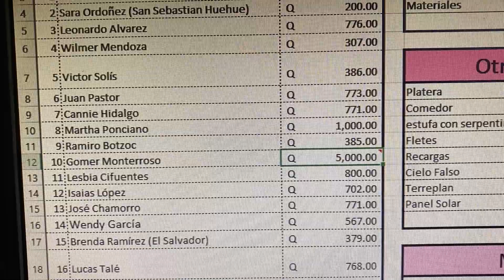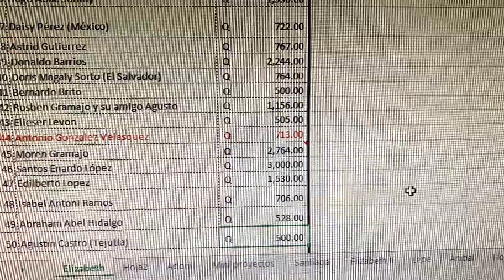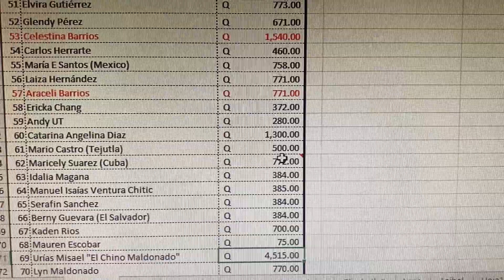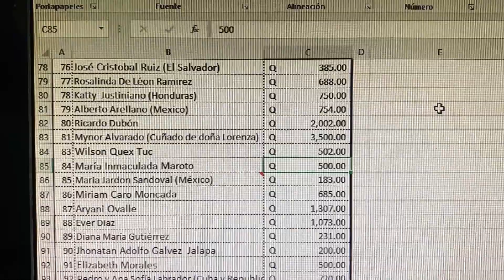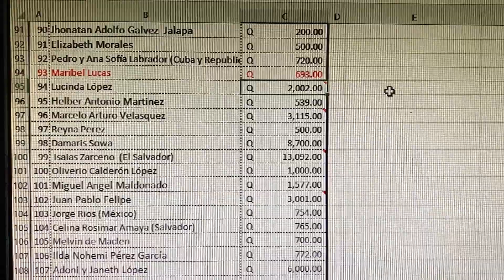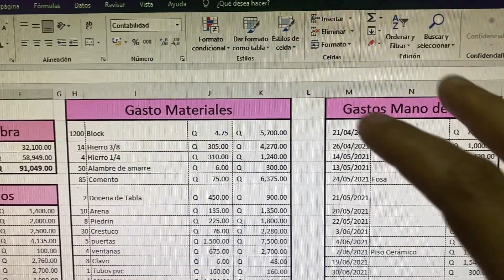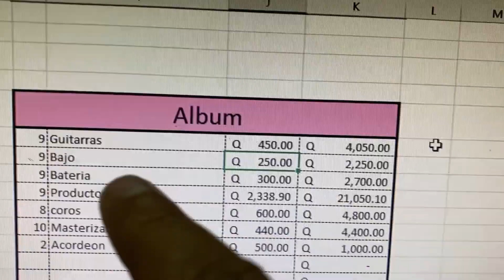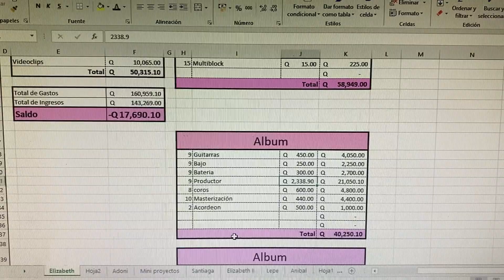Elizabeth Rodríguez (rendición de cuentas) No. 14